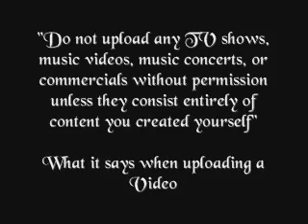Youtubes Contradiction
Please read the video its very self explanitory, please do anything you can to help me out

family guy futurama rave dance jumpstyle hardcore speedcore gabber happy hardcore